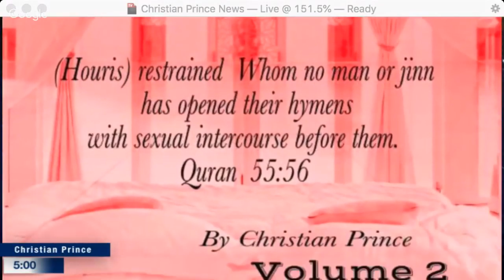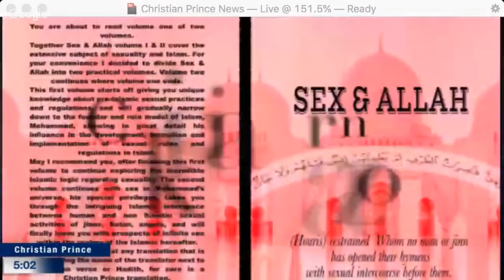Christian Prince - LIVE with David Wood @800pm Eastern Time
David Wood will be LIVE with Christian Prince tonight at 8:00pm (Eastern Time) on the Acts17Apologetics YouTube Channel, discussing CP's ministry and taking questions. Everyone is welcome to join the discussion.